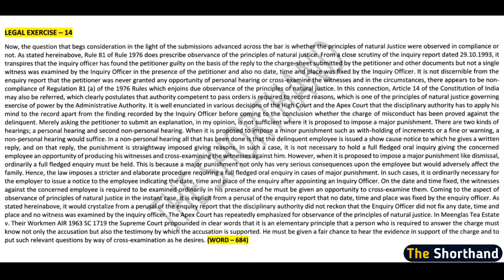# 14 Legal Dictation | 110 wpm | 684 words | The Shorthand | DSSSB, SSC, High Court, District Court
#  14 legal Shorthand Dictation | 110 wpm | Kailash Chandra | The Shorthand | English Shorthand | Pitman

80 wpm shorthand dictations, 90 wpm shorthand dictations, 95 wpm shorthand dictations, 100 wpm shorthand dictations,